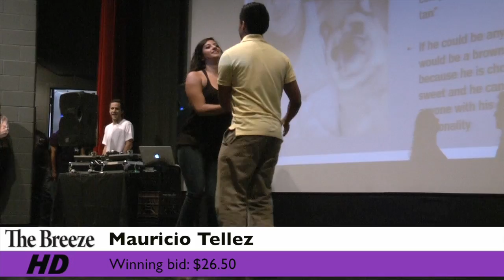SafeRides 11th Annual Male Date Auction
Reporting, Shot and Edited by Bradford Ambrose
A Breeze Video Production